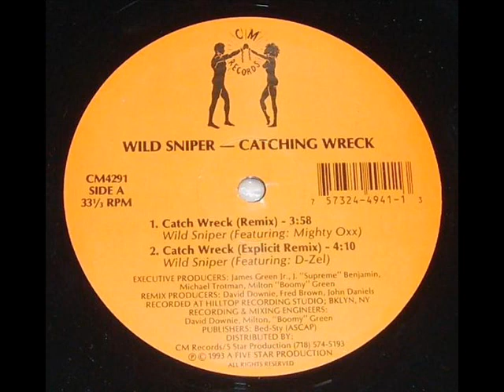Wild Sniper - Catch Wreck (Original)